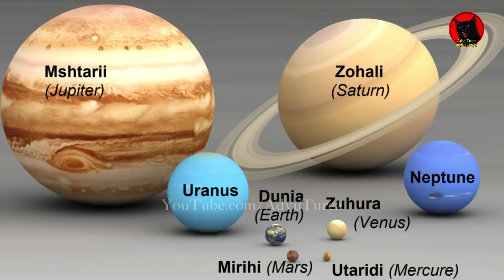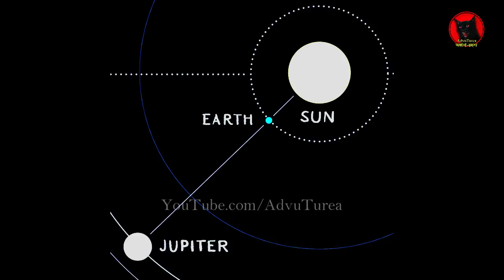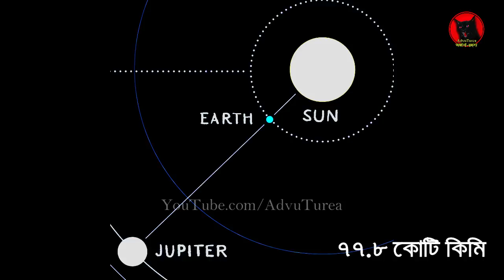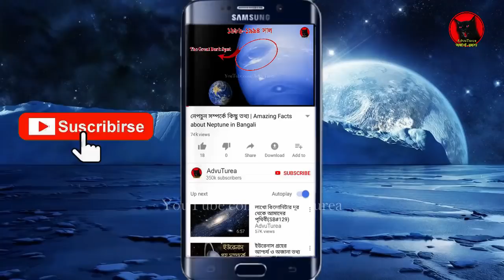বৃহস্পতি গ্রহ সম্পর্কে অবাক করার মত কিছু তথ্য/Some Interesting Facts about Jupiter || Bengali